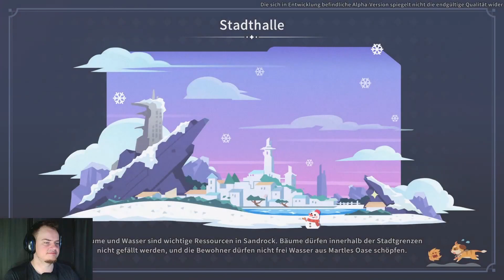My Time at Sandrock #23 / Bosskampf ! / Deutsch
In dieser Folge sehen wir den ersten großen Bosskampf